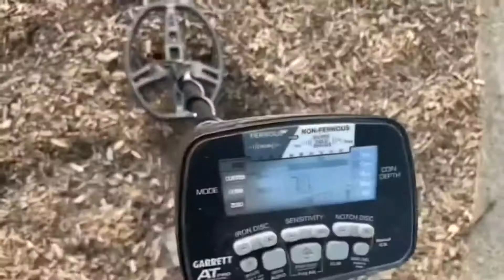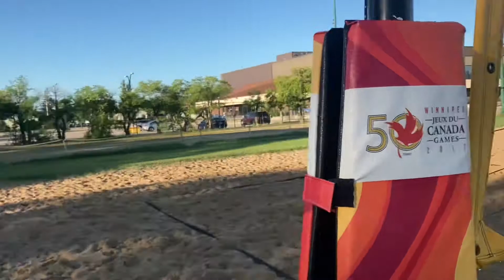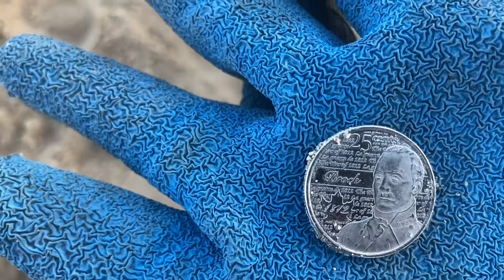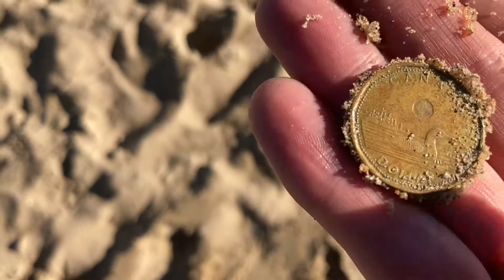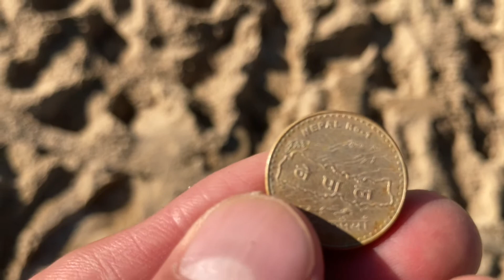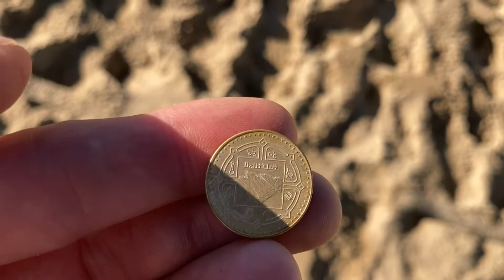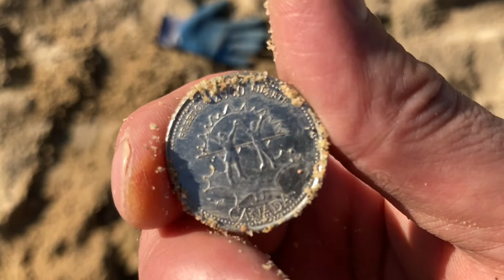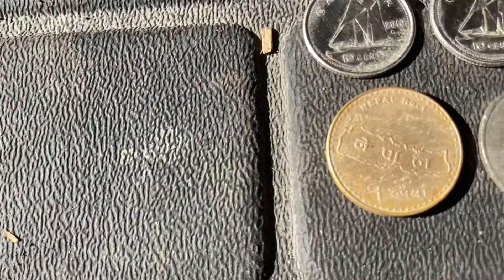Two hour hunt in volleyball court. Thailand one baht silver coin Nepal 2 Rupees coin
Today’s hunt was in a volleyball court. Found a silver one baht coin from Thailand and a Nepal 2 Rupees coin also. $4.40 in Canadian coins. Was a Productive two hours.  10/4 over and out